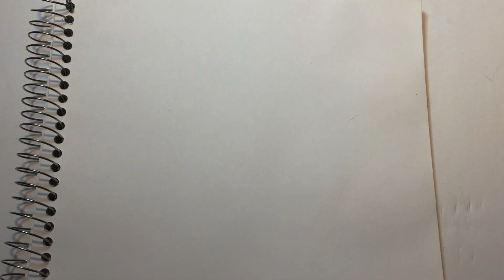Drawing Process [004]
I upload drawing process videos whenever possible :)